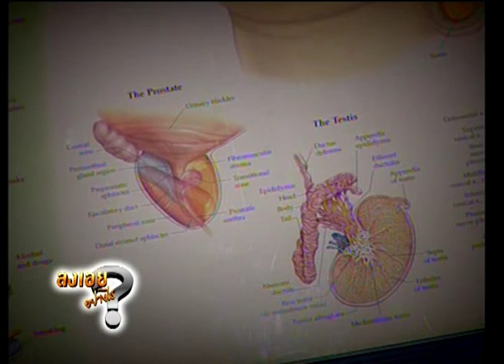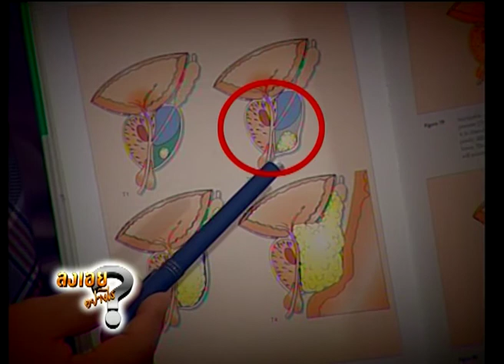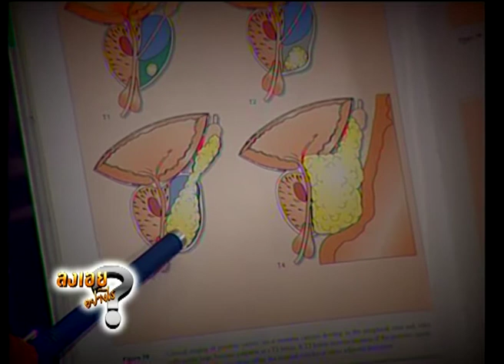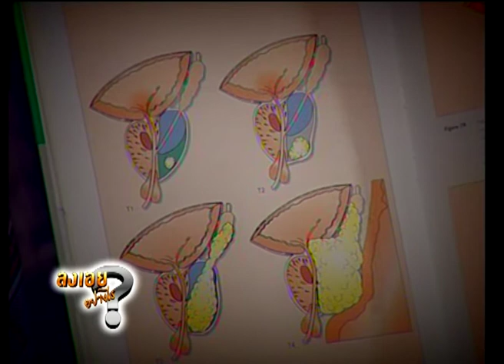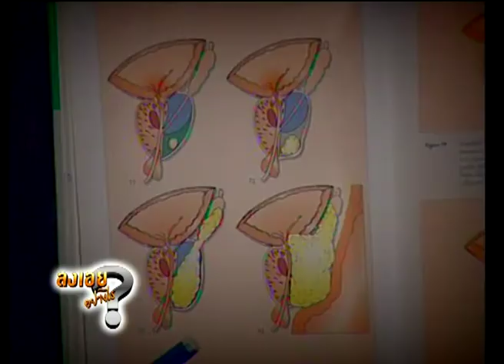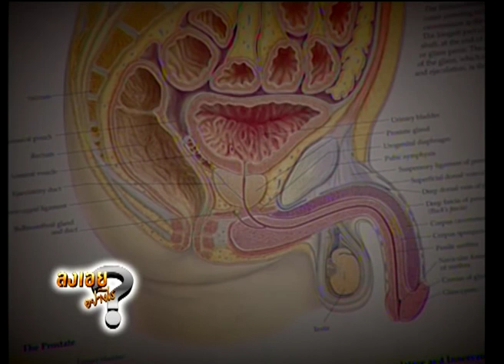มะเร็งต่อมลูกหมาก อาการเป็นยังไง HL ลงเอยอย่างไร มะเร็งต่อมลูกหมาก ช่วยชาติ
ลงเอยอย่างไร ตอน มะเร็งต่อมลูกหมาก ช่วยชาติ
ต่อมลูกหมากเป็นปัญหาโตสำหรับชายอายุ 40 ปีขึ้นไปเกือบทุกคน  ต่อมลูกหมากสำคัญอย่างไร ต่อมลูกหมากโต หรือต่อมลูกหมากอักเสบ หรือแม้แต่มะเร็งต่อมลูกหมาก มีเรื่องราวที่น่าจะเรียนรู้ คนแบบไหนเสี่ยงจะเป็นมะเร็งต่อมลูกหมาก  คนเป็นมะเร็งต่อมลูกหมากจะลงเอยอย่างไร
พบกับ ศ.นพ.สมบุญ เหลืองวัฒนากิจ ศัลยแพทย์ทางเดินปัสสาวะเพศชาย และ ดร.เจิมศักดิ์ ปิ่นทอง